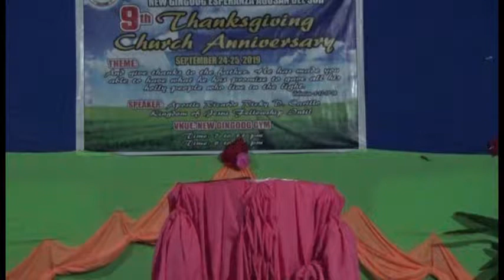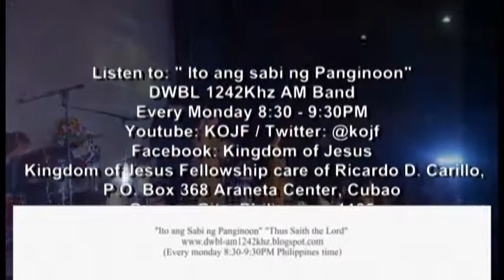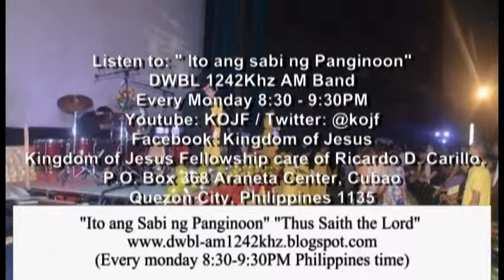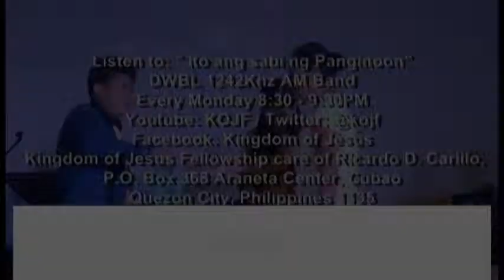Thank you Lord I belong to the Kingdom of Jesus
2019 Mindanao Mission. New Gingoog, Esperanza, Agusan Del Sur
Day 1